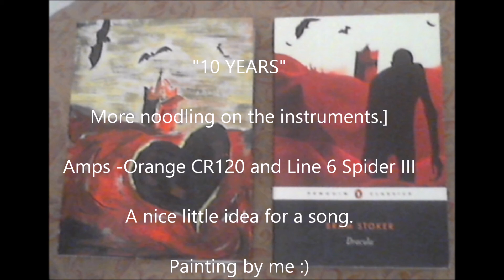"10 YEARS"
Just more chillin' on the instruments.  A little idea for a tune.  A bit of a Peter Frampton thing goin' on.  Possibly some Rush in there to.